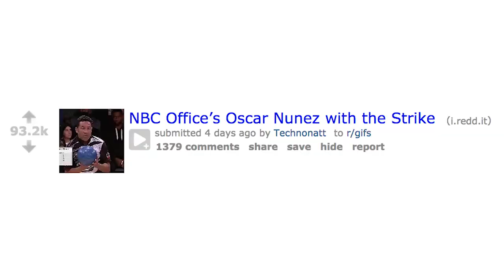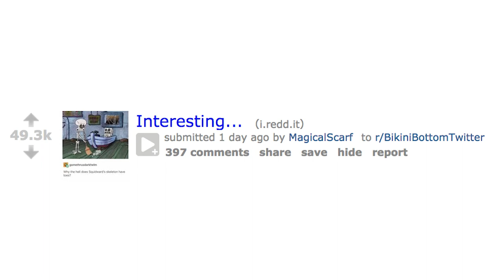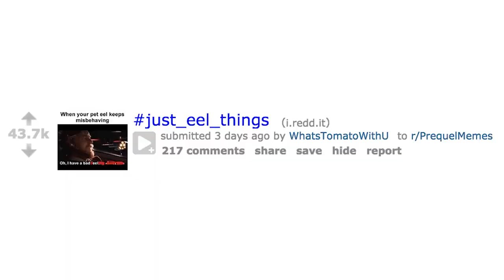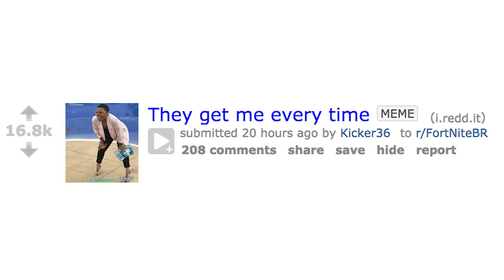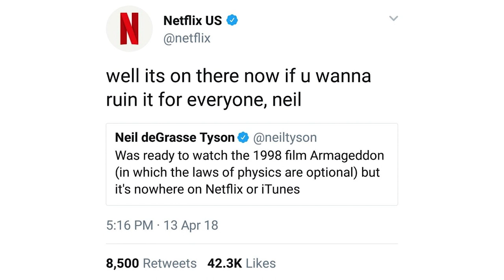Daily Dose of Reddit | r/frontpage | Funny pics, Fortnite, Memes & More! | Top r/all Reddit Posts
This is your Daily Dose of Reddit! These are the top posts from the past week from all subreddits. Reddit is the front page of the internet, and this video has all the viral clips, hottest memes, animal videos that you missed this week!  Includes gaming news, oddly satisfying pics, cute dogs, gifs, dank memes, and much more!

Top Ten Daily brings you daily top 10 lists on a wide variety of subjects, including Pop Culture, Celebrities, Movies & TV, Sports, Comics, Anime, Gameshows, Fails, Wins, Stolen Valor, Feel Good Moments, and more!